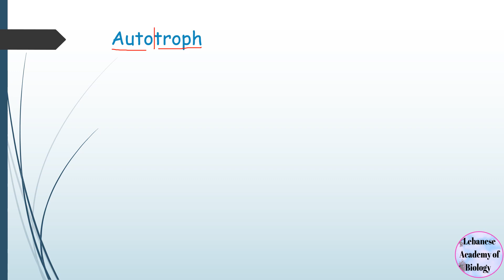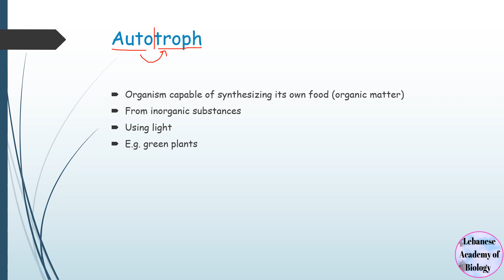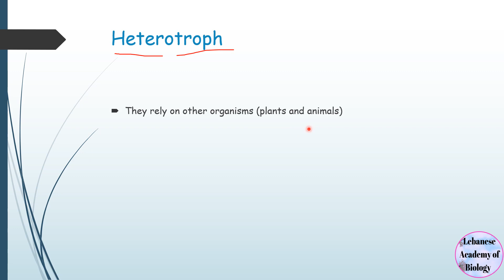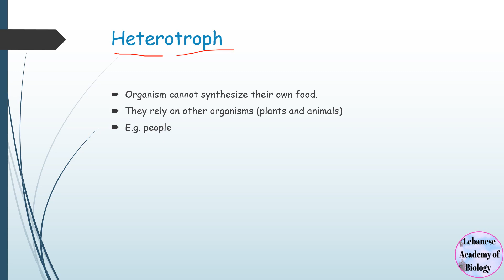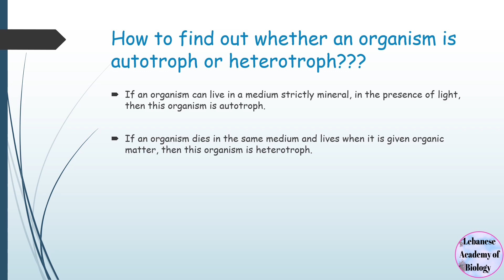Autotroph and heterotroph - Grade 10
what is the difference between autotrophs and heterotrophs??